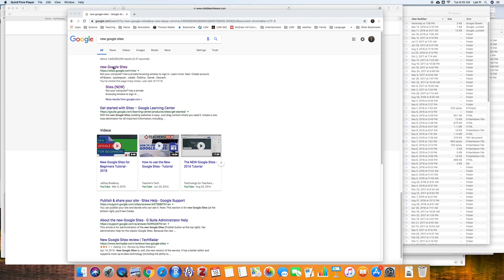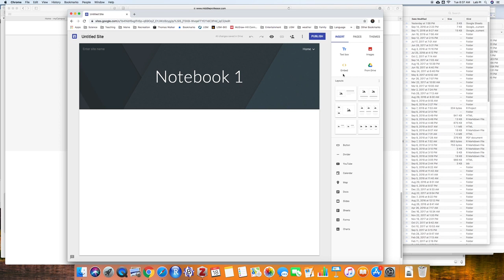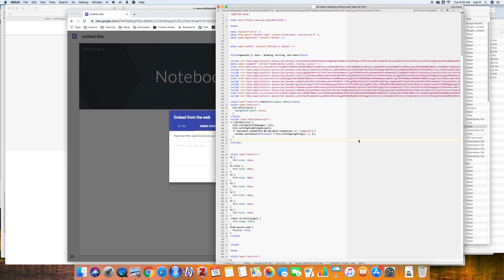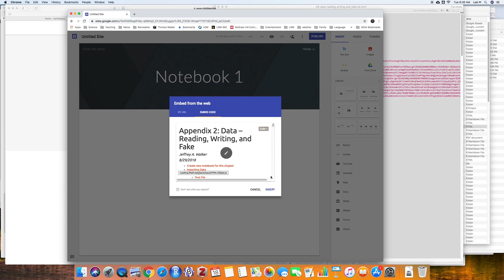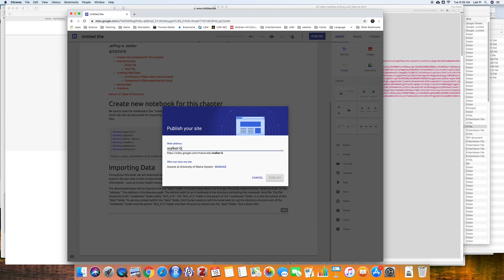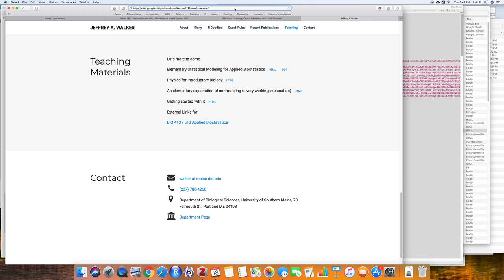How to insert HTML code into a New Google Site page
The HTML code is an R Studio Notebook .nb.html file. For student projects, New Google Sites provides a way to archive notebooks from a class.